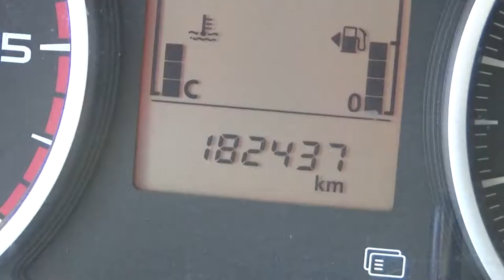Mitsubishi / L200 / 2016-GH011573